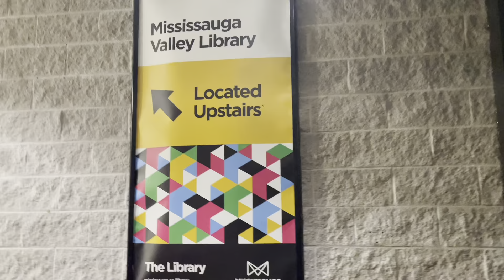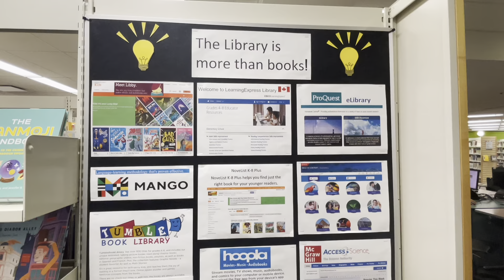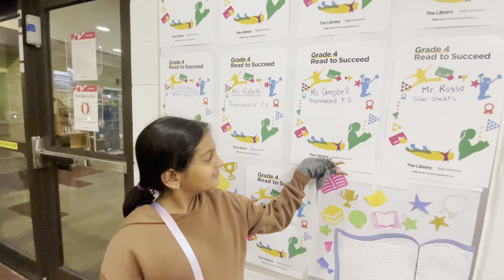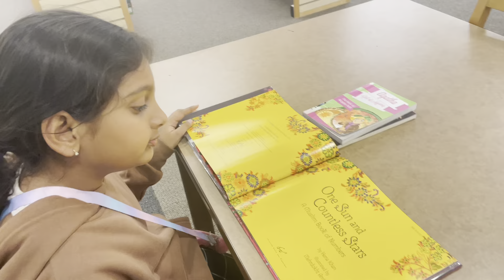Mississauga valley Library||Canada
Top things to do in Mississauga
Free things to to in Mississauga